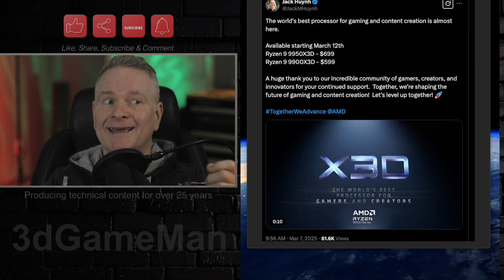AMD 9950X3D & 9900X3D CPU Pricing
AMD products, just revealed the launch date and pricing for two new Ryzen 9 processors:

Ryzen 9 9950X3D: This will be the new flagship, priced at $699 USD.
Ryzen 9 9900X3D: A slightly less powerful option, coming in at $599 USD.
Both CPUs are set to launch on March 12th, just a few days from now.

While we don't have detailed specs yet, the "X3D" designation strongly suggests that these processors will feature AMD's innovative 3D V-Cache technology, which stacks additional cache memory on top of the CPU die for significant performance gains in gaming and other applications.

This is exciting news for anyone looking to upgrade their PC!  With these new CPUs, AMD is likely to continue its strong competition with Intel in the high-end processor market.  Keep an eye out for more details and benchmarks as we get closer to the launch date.